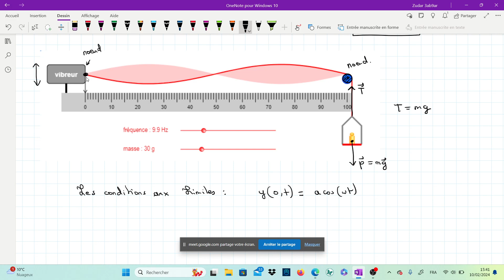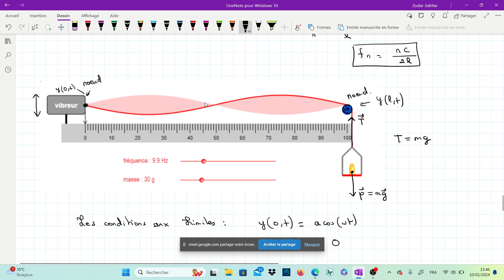Physique des ondes (corde vibrante )PSI 1